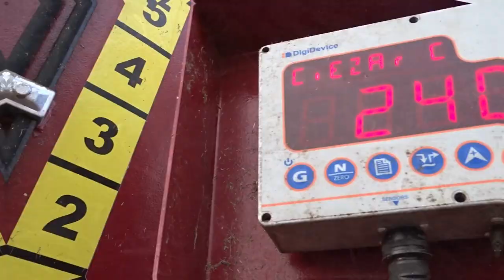✔MIESZANIE PASZY CZYLI CODZIENNE OBOWIĄZKI 2022 NA GOSPODARSTWIE 🐮 TRZY ZETORY W AKCJI🔥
🎵Muzyka🎵

🔴 NAJLEPSZA MUZYKA KLUBOWA 2022 VOL 14 🔥 || REMIXY 2022 || MORENOX

Nagrania:
Michał, Victor

Montaż:
Michał

🔴Nasz sprzęt

🔭Statywy:
    Camrock te68

❗❗❗Utwory zostały wykorzystane na mocy prawa cytatu (art.29 ust.1 ustawy o prawie autorskim i prawach pokrewnych). Występujące tutaj utwory nie są nasze i są wykorzystywane wyłącznie w celach promocyjnych.❗❗❗

​​​ polska​​​​​​​​ sony​​​​​ Dieci​​​​​​ Euromilk​​​​​​ codzienne​​​​​​obowiązki fendt​​​​​​​​ vogelnoot​​​​​​​​